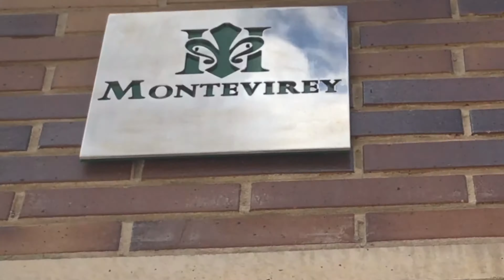Montevirey - Residencial Moncalvillo